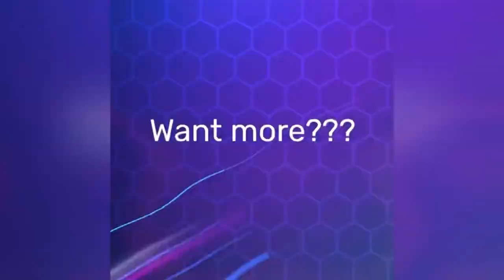Dead By Daylight - When The Coast is Clear, Until Ghostface Appears - Twitch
Playing some Dead by Daylight and I was so sure that the coast was clear until my bud Ghostface decided to make a grand entrance.  Yup, he got me good. Lol